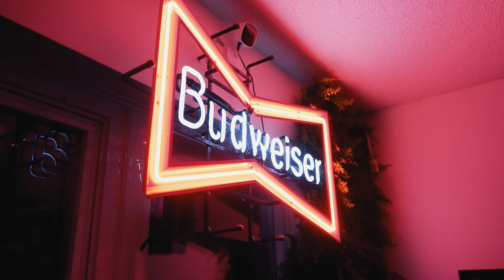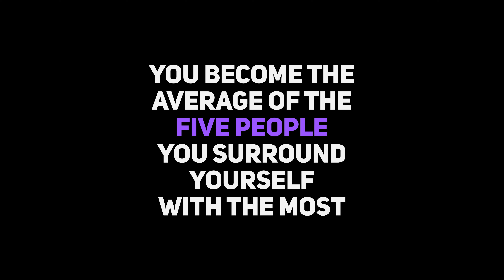The Secret To Becoming Successful In Life